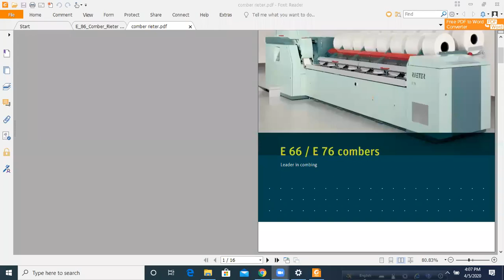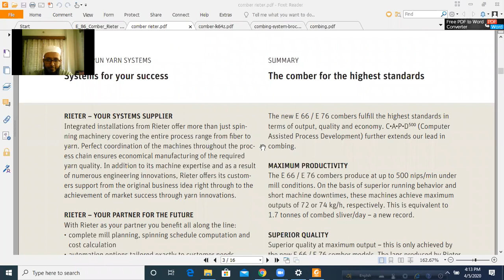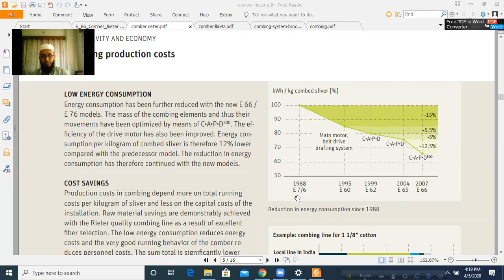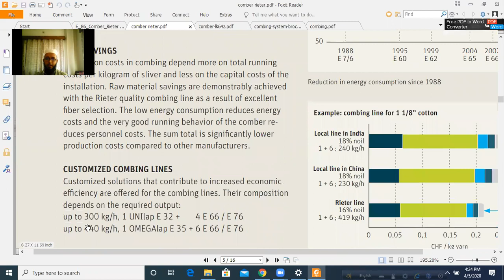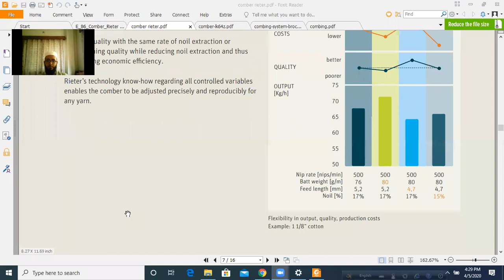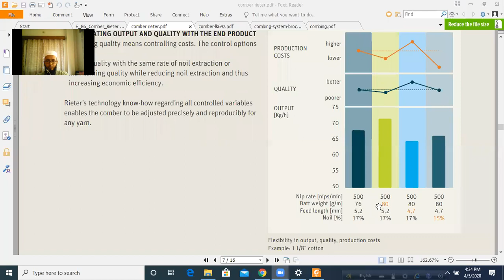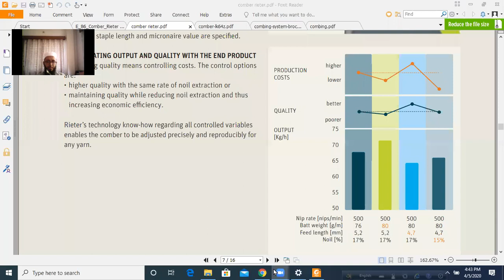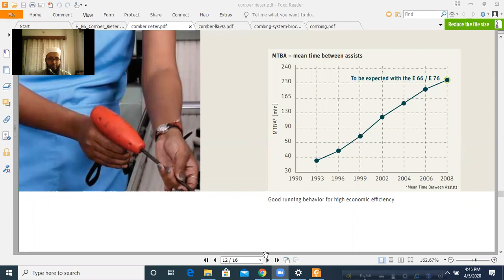Online lecture 1 on 05.04.2020 (Study on Rieter E 66/ E 76 comber)